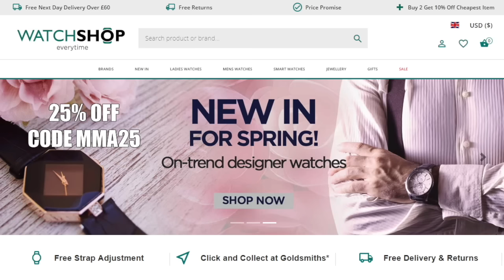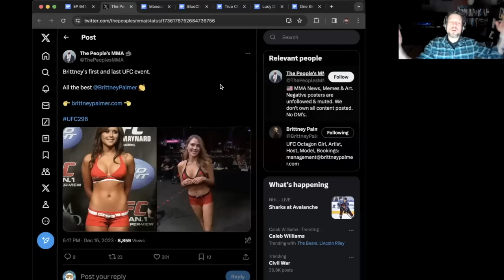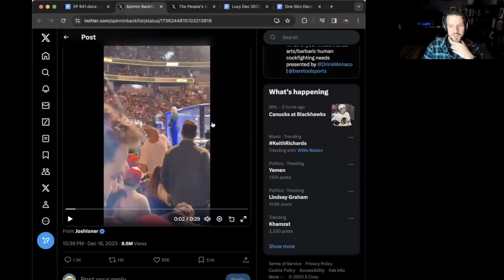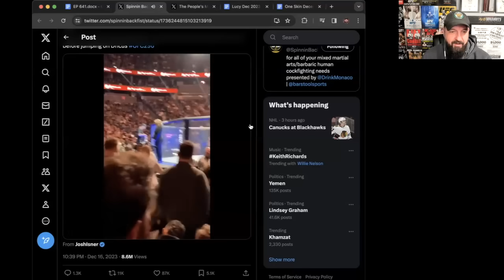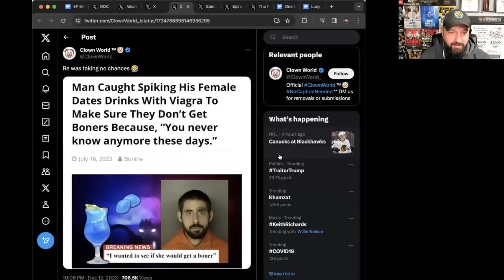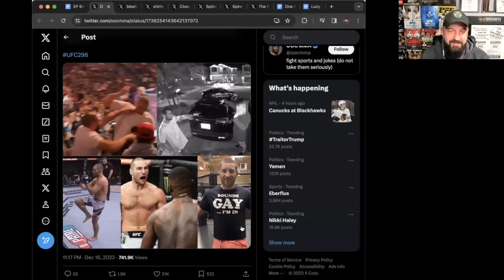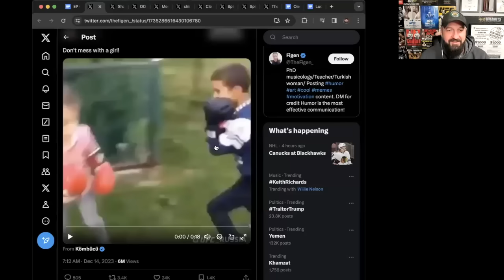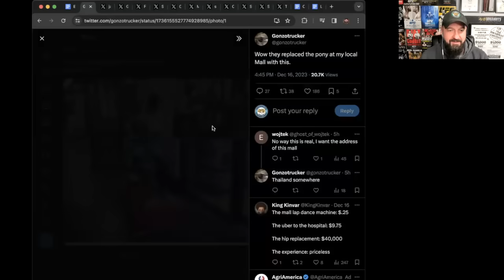UFC 296 Recap | Edwards vs Covington | MMANUTS MMA Podcast | EP # 641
code FIT15

UFC 296 Recap
Leon Edwards vs Colby Covington
Sean Strickland crowd fight
Shavkat Rahkmonov vs Stephen Thompson
Paddy Pimblett vs Tony Ferguson
MVP signs with the UFC
 KO of the week
Tweet of the week
KNOWLEDGE

code FIT15

Plate Joy | $10 off code MMA10
Dreamcloud Sleep | Free Mattress Protector, sheets, and pillows  GWFIT200
Awara Sleep | $200 Off code GWFIT200
Joovv | $50 off code MMA
Eight Sleep - $50 Off code MMA50
Siena Mattress - $200 Off code GWFIT
Ice Barrel - $125 Off code MMANUTS
Plunge - $50 Off code MMA50
Gardyn - $100 Off code MMA
Bed In A Box - $25 Off code MMA25
Paleo On The Go - $20 Off Your First 3 Orders code MMA25
BOXT - $10 Off code MMA25
BlueCube - $250 off code MMA
Sun Home Saunas - $200 Off code MMANUTS